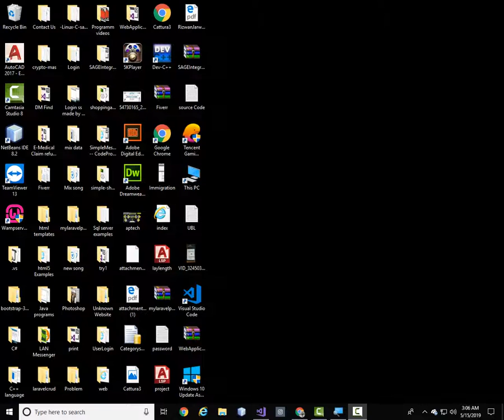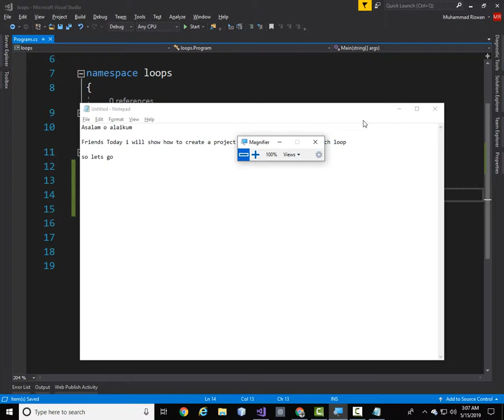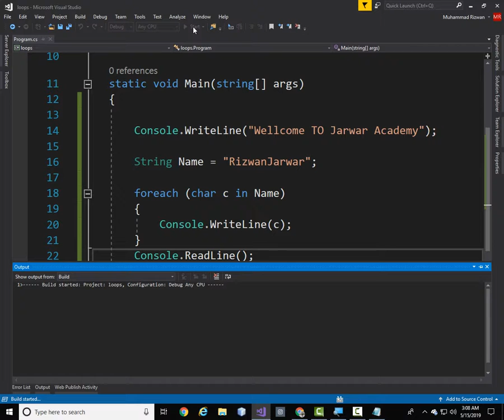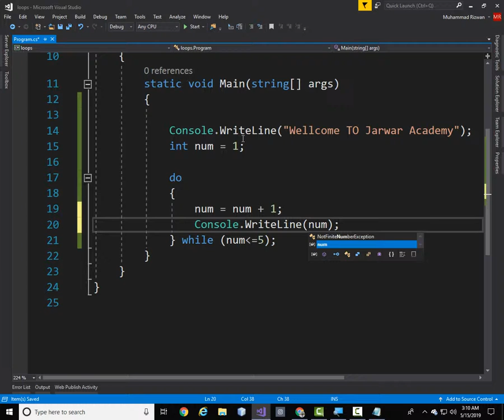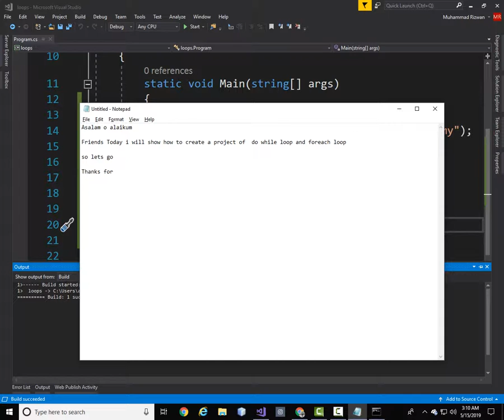C# Tutorial For Beginners in Hindi/Urdu - loops in C#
Hello Friends in this video  we will learn loops in C#  for that see our complete video.